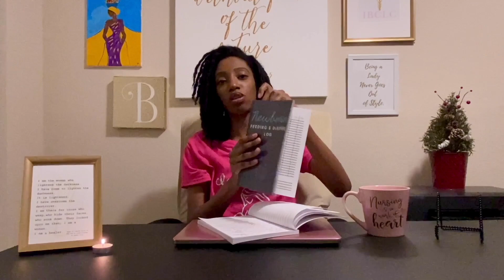What Your Labor & Delivery Nurse/Lactation Consultant Want You to pack in your hospital bag!!!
Are you planning on having a hospital birth? Check out my video for a few essentials to include in you labor bag!

Link to Growing Baby Pregnancy Journal: